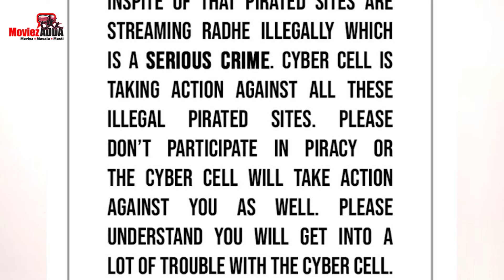FIR Filed Against FB User For Selling Pirated Print Of Salman Khan's Radhe For Rs 50